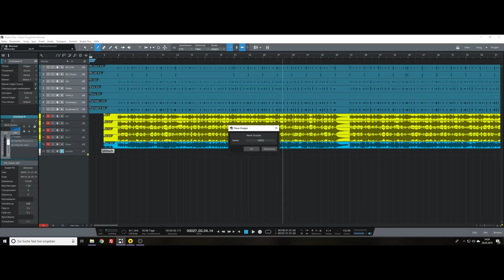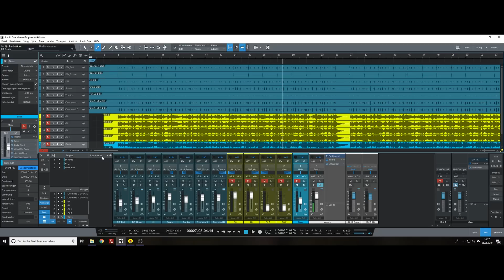Studio One 4.5 Teil 10 - Neue Gruppenfunktionen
Im zehnten Teil unserer Presonus Studio One 4.5 Serie zeigt Birger euch die neuen Gruppenfunktionen.

Moderiert von Birger Nießen